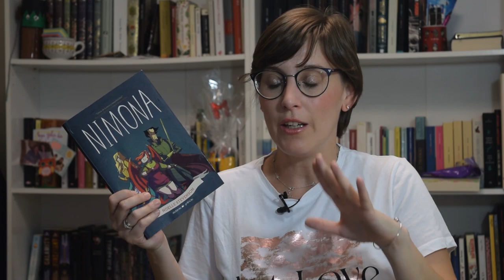Libros que me encantan, pero NO RECUERDO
Hola amigas y amigos lectores! Esta semana os traigo un vídeo con algunos libros que me encantaron, pero que casi no recuerdo.